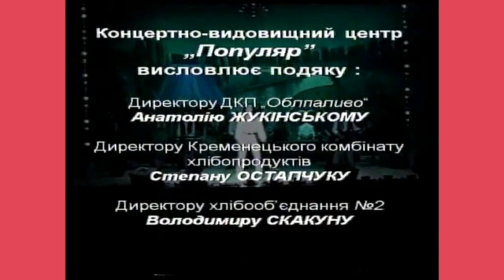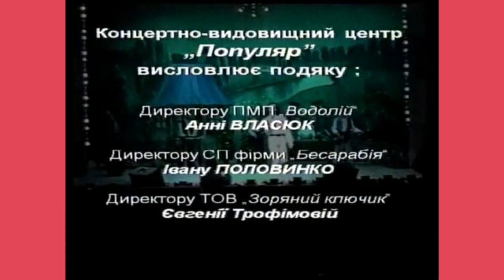Зірки гумору України. 1996 рік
Тернопіль. "Веселий Ярмарок"